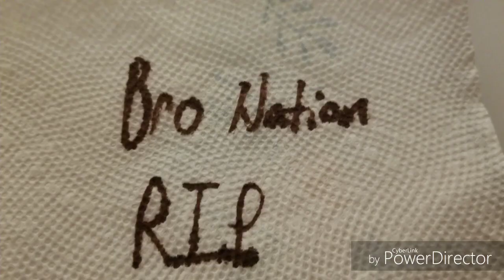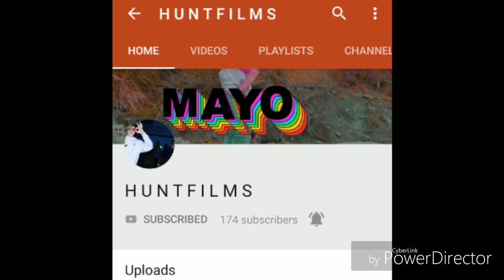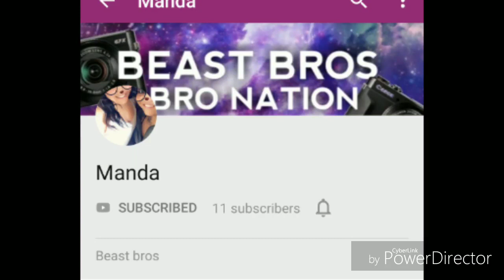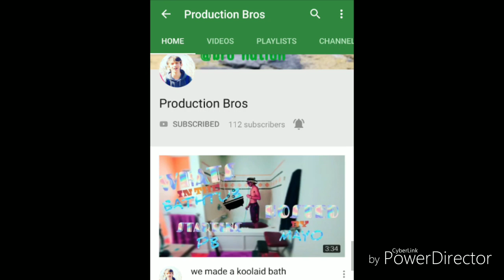where are they now: bro nation edition